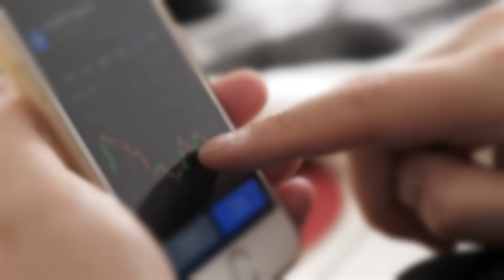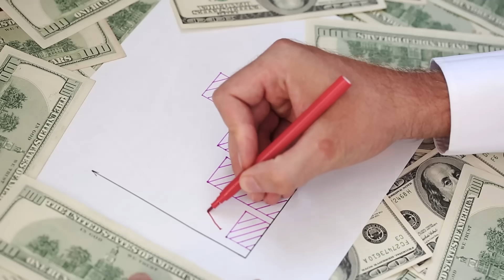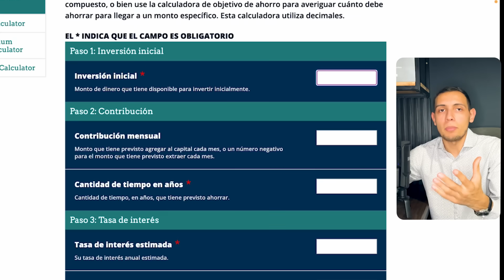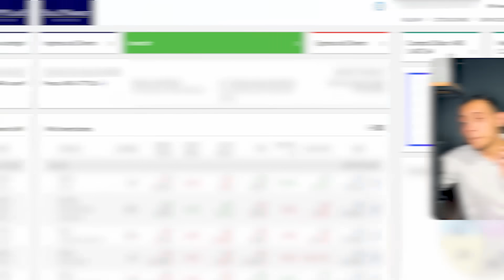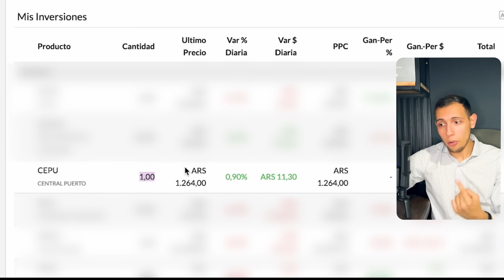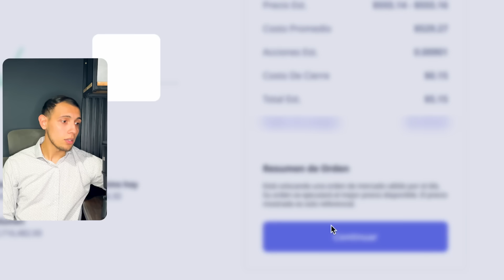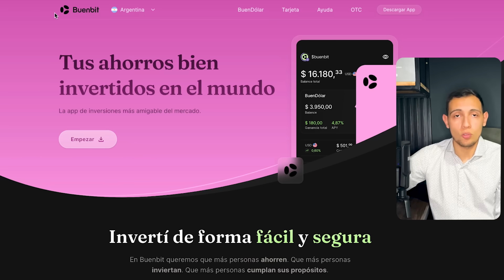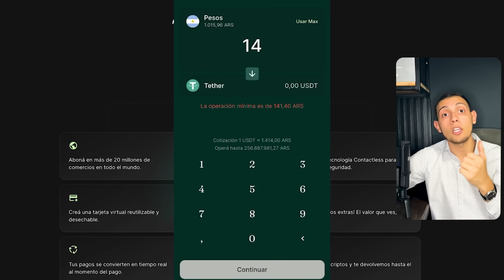Cómo y en Qué Invertir con Poco Dinero 💸